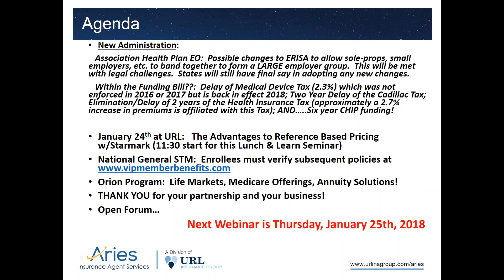Health Care Reform Webinar 1-18-2018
Covered in this video:
- New Administration:
-- Association Health Plan EO:  Possible changes to ERISA to allow sole-props, small employers, etc. to band together to form a LARGE employer group.  This will be met with legal challenges.  States will still have final say in adopting any new changes.
-- Within the Funding Bill??:  Delay of Medical Device Tax (2.3%) which was not enforced in 2016 or 2017 but is back in effect 2018; Two Year Delay of the Cadillac Tax; Elimination/Delay of 2 years of the Health Insurance Tax (approximately a 2.7% increase in premiums is affiliated with this Tax); AND…..Six year CHIP funding!
- January 24th at URL:   The Advantages to Reference Based Pricing w/Starmark (11:30 start for this Lunch & Learn Seminar)
- Orion Program:  Life Markets, Medicare Offerings, Annuity Solutions!
- THANK YOU for your partnership and your business!
- Open Forum